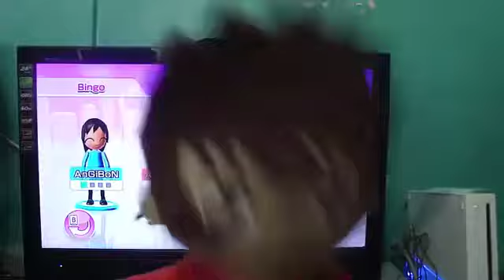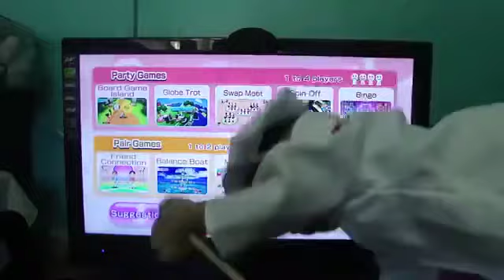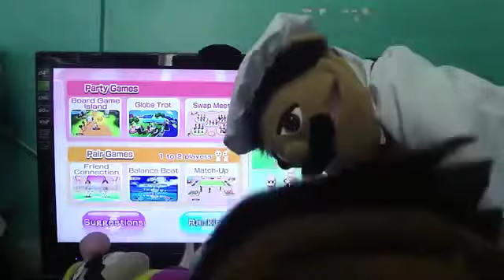Wii Party Bingo Gameplay HD [REUPLOADED]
Well this video was set to private very recently which makes this video easy to archive. Anyways this is the video with Eduardo who is Matt's Brother for some reason and he will constantly say that he is Matt's brother and sounds different than him (Yeah Matt and Takumi are Better). This is the last video i found where AnimeBro gave life to the CPU Miis There was the independence day video which was just them playing the Fireworks mini game with 4 Wii Remotes so no CPUs, and then there was gameplay battle which had Rachel as a CPU but didn't bother giving her a character either because 1.It was girl character (that sounds stupid since they voiced Peach,Amy,Daisy,etc) 2.It was their first video playing Wii Party with a CPU or 3.They were too busy focusing on Gameplay. So this is probably the last AnimeBroMii Wii Party Video I'm going to upload unless The AnimeBroMii Channel Gets Deleted entirely.

Original Release Date: June 11th, 2013
Original Description: Hi there, AnimeBoyMii here, our new video game gameplay Wii Party.. Wii Party Bingo Match !! AnimeBoyMii AnimeBroMii BryanMii and CPM Eduardo playing with us...and my best mario and sonic pals enjoy were playing XD... i really hope you like and enjoy it my beautiful friends, please like it, subscribe the AnimeBrothers which is "AnimeBoyMii" and "AnimeBroMii" Me and my brother.. "AnimeBroMii" and thank you for the compliments you listen me friends!...